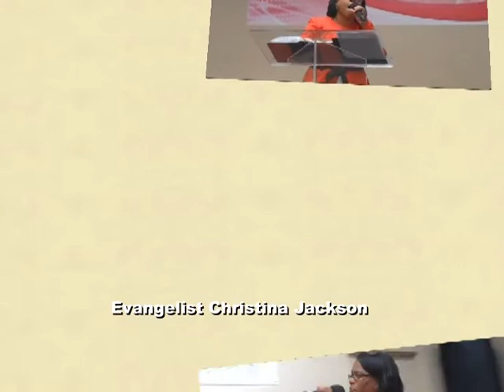On Purpose Ministries Youth Sunday 9/22/13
Evangelist Christina Jackson
"Are you in place for the Resurrection"
 2 Kings 4